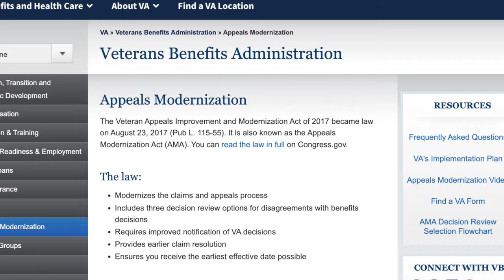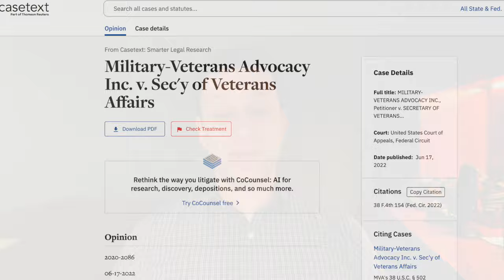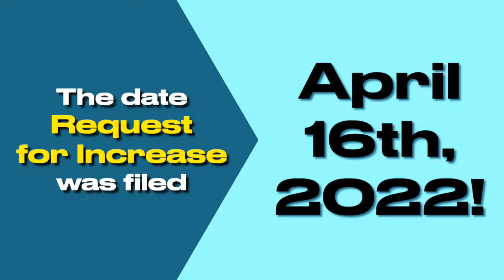VA Screws Up Effective Dates | Appeals Modernization Act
The VA screws up Effective Dates these days at an alarming rate, due to the legal language in the Appeals Modernization Act.  When this happens, most veterans are left wondering what to do when the VA screws up their claims.  As a part of the claims process, to get the right Effective Date is very important.  I explain much of this in better detail in today's video.  I also talk about Higher Level Reviews and Supplemental Claims and how they fit into this entire process.

My name is Andy Gross, and I am the founder and managing attorney at the Law Office of Andrew P. Gross.  I'm an experienced litigator, veterans attorney, lawyer, and advocate with over a decade of experience. I served as a Judge Advocate in the United States Army, and have dedicated myself and my career to helping those you get the veterans benefits you deserve. I started this firm to serve those injured by the negligence of others, along with Veterans seeking the benefits they earned through their own service.